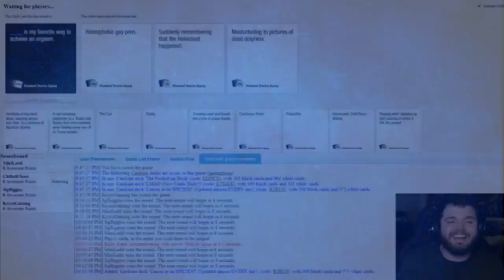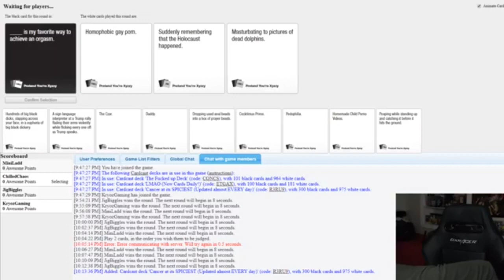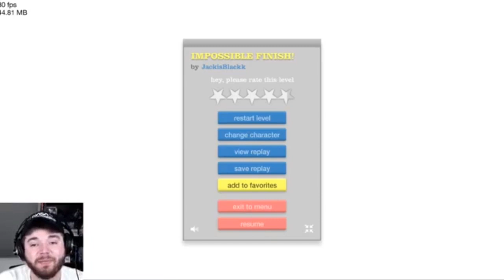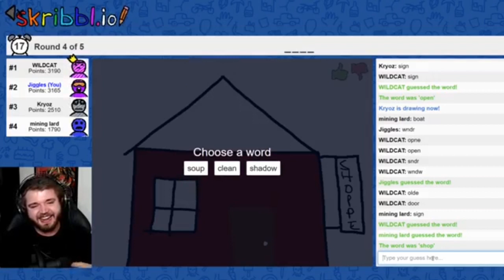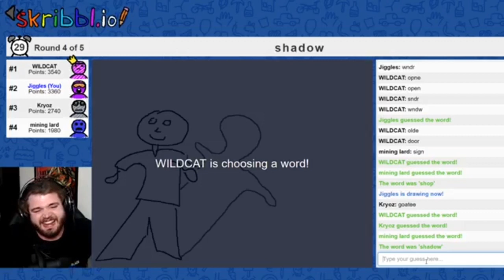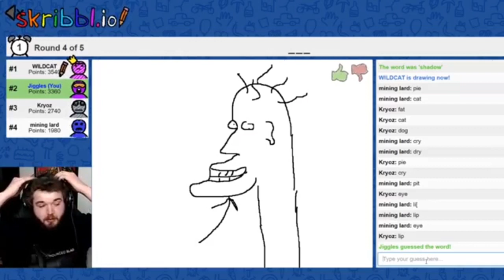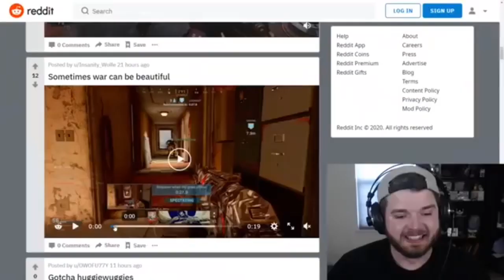BigJigglyPanda Laugh Compilation Part 5